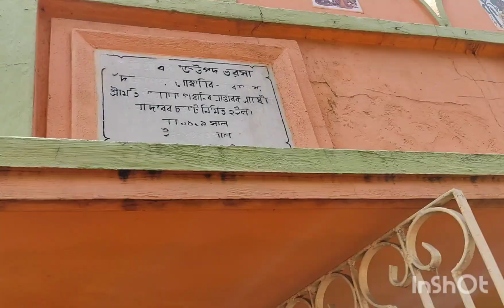VLOG-3 গায়ে_হলুদ_ও_আইবুড়োভাত❤️Nonstop_হুল্লোড় TastyFood bengalisong Support.